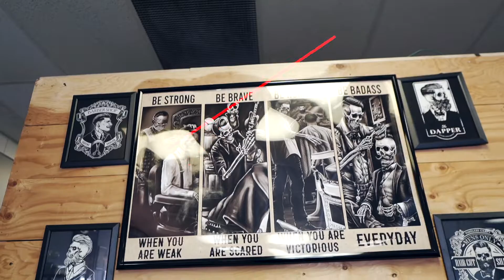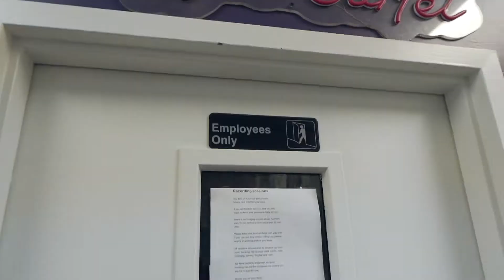Struggle 1 Year Commercial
Directed by The Formula 716